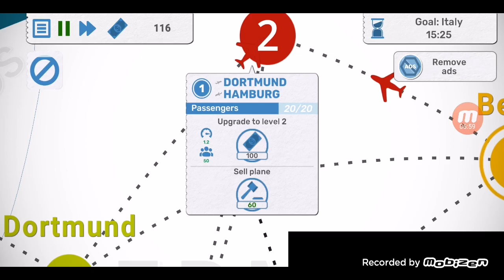fly Corp 4